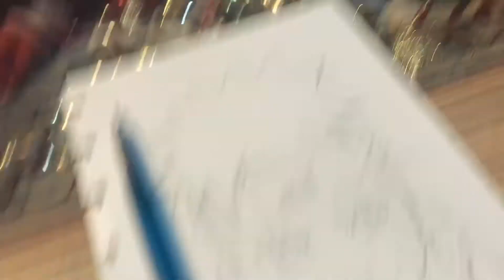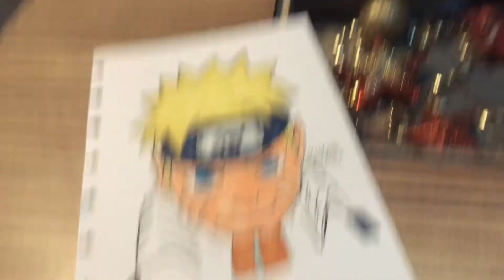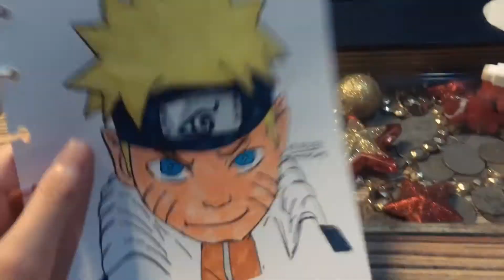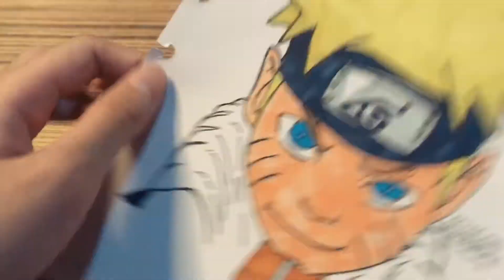DRAWING NARUTO 24 HOUR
DRAWING IR.SOEKARNO

DRAWING JOKOWIDODO